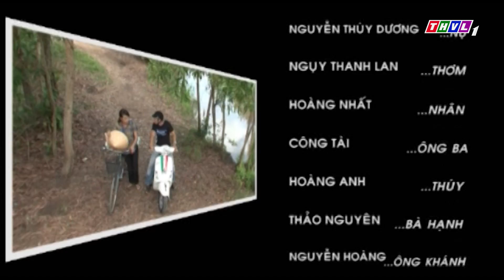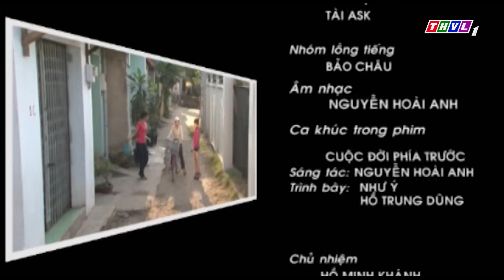Phim Việt Nam Hay Năm 2022 🌄 DỐC SINH TỒN - Tập 29 | Lê Bê La | Phim Tình Cảm Việt Nam Mới Nhất 2022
- Phim DỐC SINH TỒN thuộc thể loại tâm lý xã hội, tình cảm, pha chút hài hước…Có những điểm nhấn, mạch truyện phim DỐC SINH TỒN được đẩy lên cao trào, thể hiện một cách chân thật nhất những tình cảm, suy nghĩ, đôi khi là hành động thiếu nghĩ suy của những cô gái trẻ xa quê, đồng thời đề cao tính nhân văn và tình người “đồng cảm”. Chuyện phim DỐC SINH TỒN không chỉ là hành trình của cuộc chiến sinh tồn mà còn là hành trình đi tìm hạnh phúc, tìm đến tình yêu của những chàng trai, cô gái trẻ thời bấy giờ.

- Bộ phim DỐC SINH TỒN dài 35 tập sẽ được phát sóng lúc 19 giờ và 20 giờ hằng ngày trên kênh Youtube Đam Mê Phim Việt bắt đầu từ ngày 20/08/2022 với sự tham gia của một dàn diễn viên nổi tiếng: Lê Bê La, Hoa hậu Thân thiện Ngụy Thanh Lan, Thuỳ Dương, Khương Thịnh, Hoàng Nhất, Thành Được, Bảo Sơn,  Nguyễn Hoàng, Tấn Hoàng, Bích Hằng, Võ Minh Lâm… Hi vọng, bộ phim DỐC SINH TỒN sẽ mang đến cho quý khán thính giả những giây phút giải trí cảm xúc tuyệt vời nhất.